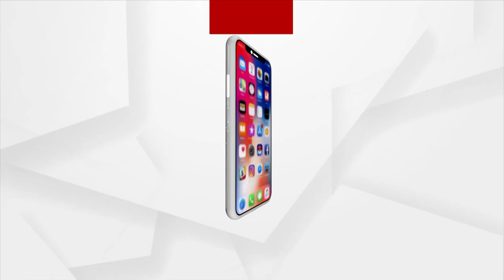Odisha: CHSE To Declare Plus Two Arts Results Today